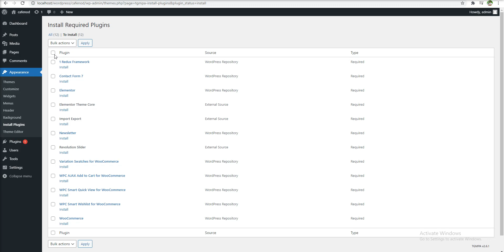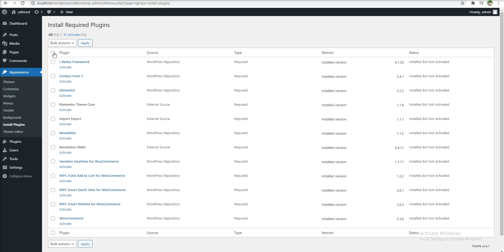Install and import demo data of Cafenod WordPress Theme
Cafenod - Coffee Shop WordPress Theme.
Cafenod – Coffee Shop WordPress Theme created especially for Cafe, Coffee House, Coffee Shop, Barista, Craft Coffee Market, Coffee Production Company, coffeeshop and other.